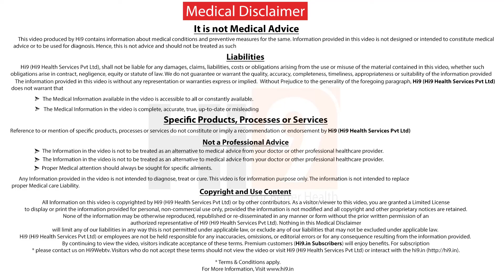Hi9 | Can Metabolic Surgery Cure Diabetes? | Dr.Lakshmi kona Laparoscopic & Bariatric Surgeon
We have lot of people who having bad sugars and need lot of medications to control the sugars. So now you can see lot of your endocrinologists will be prescribes you to undergo a metabolic surgery especially for people who are obese and their sugars are not under control so what is meant by metabolic surgery so when we operate on the stomach and small intestine and reroute the food through a certain part of the small intestine it causes lot of improvement in good hormones which actually get a better control of your diabetes that is called metabolic surgery and metabolic surgery is one .

Context  :  Can Metabolic Surgery Cure Diabetes?

On Screen  : Dr.Lakshmi kona | Laparoscopic & Bariatric Surgeon